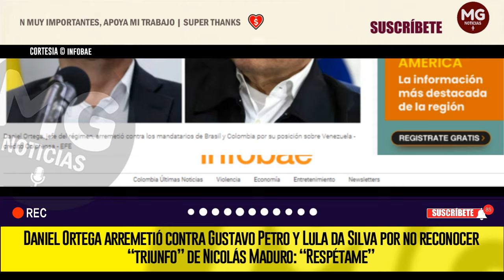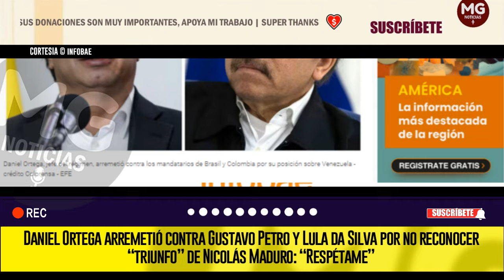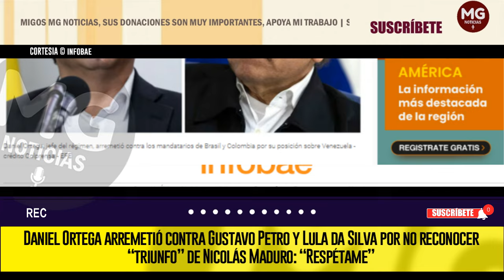URGENTE 🌐 DANIEL ORTEGA ARREMETIÓ CONTRA PETRO Y LULA POR NO RECONOCER “TRIUNFO” DE NICOLÁS MADURO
Daniel Ortega arremetió contra Gustavo Petro y Lula da Silva por no reconocer “triunfo” de Nicolás Maduro: “Respétame”
El dictador nicaragüense se despachó contra los presidentes de Colombia y Brasil por la postura que han tomado los mandatarios con respecto al proceso electoral en Venezuela y el reciente fallo del Tribunal Supremo de Justicia (TSJ)
INFOBAE